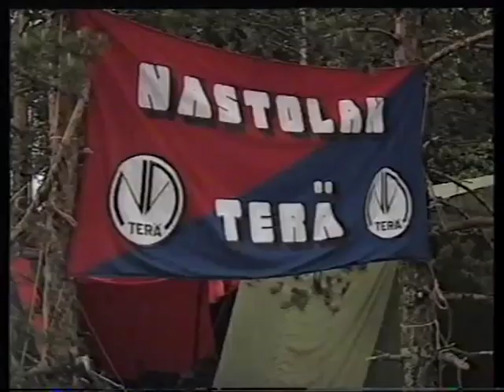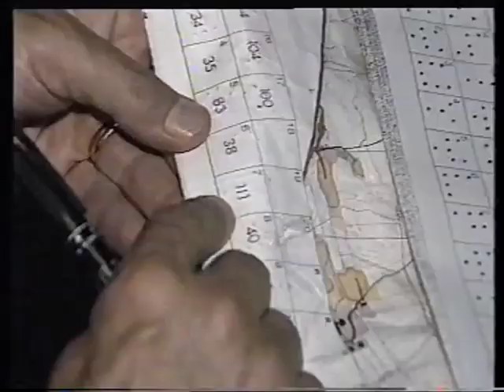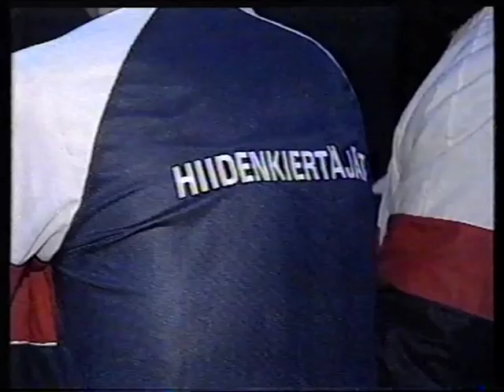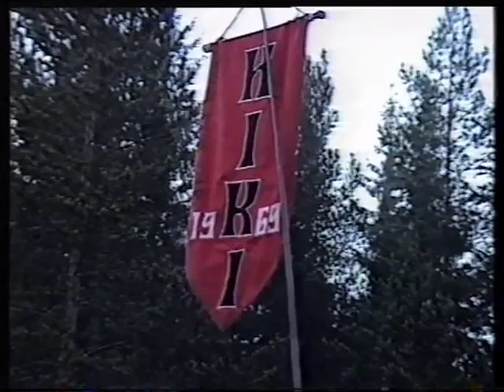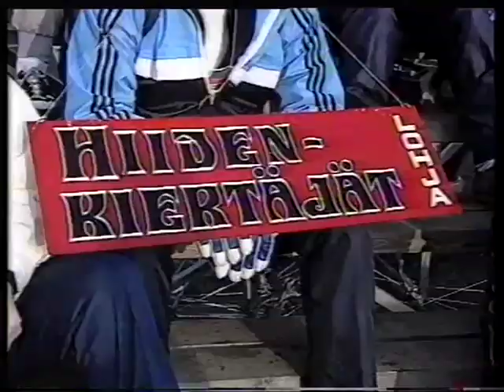Jukolan Viesti / Venlojen Viesti 1987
1987: Hollolan lentokenttä

Venla
1 1 OK Hedströmmen SWE 2:59:22 Kerstin Haglund 51:40
2 2 Vakka-Rasti FIN +1:41 Eija Koskivaara 53:25
3 3 Helsingin NMKY FIN +3:38 Tiina Äijälä 56:40
4 4 NTHI NOR +4:24 Ellen Olsvik 54:47
5 5 Tullinge SK SWE +6:09 Barbro Lönnkvist 56:24
6 6 OL Trollelg NOR +6:23 Kjellrun Sporild 53:24
7 7 Tampereen Pyrintö FIN +6:30 Annika Heino 53:28
8 8 IL Tyrving NOR +6:30 Kjersti Strete 56:27
9 9 Almby IK SWE +6:42 Karin Rabe 53:54
10 10 Viitasaaren Suunta FIN +6:48 Tarja Hämäläinen 54:24

Jukola
1 1 Hiidenkiertäjät FIN 7:57:28 Kari Sallinen 1:30:11
2 2 Ockelby OK SWE +34 Joakim Ingelsson 1:23:39
3 3 IFK Södertälje SWE +6:42 Atle Hansen 1:41:14
4 4 Kalevan Rasti FIN +6:50 Arto Muhonen 1:30:01
5 5 NTHI NOR +9:27 Håvard Tveite 1:29:28
6 6 Helsingin NMKY FIN +9:36 Jari Kymäläinen 1:28:44
7 7 Kangasalan Kisa FIN +10:30 Jussi Mannila 1:30:05
8 8 Tampereen Pyrintö FIN +10:55 Pasi Raukko 1:30:32
9 9 Tullinge SK SWE +11:09 Lars Lönnqvist 1:30:30
10 10 Rastikarhut FIN +15:45 Juha-Pekka Harju 1:29:52